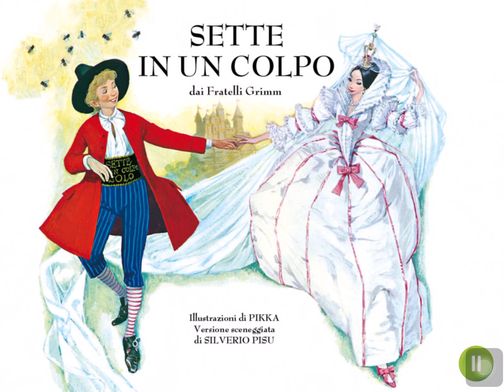SETTE IN UN COLPO - FIABE SONORE [João Mata Sete]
Conto dos Irmãos Grimm que possuí inúmeras variantes e traduções:
- João Mata Sete
- Sete em um só golpe
- Sete de uma única vez
- O Valente João
- O Alfaiate Valente
Esse último, é o título mais conhecido por ter sido o mesmo utilizado na adaptação de Walt Disney com Mickey Mouse sendo o protagonista.